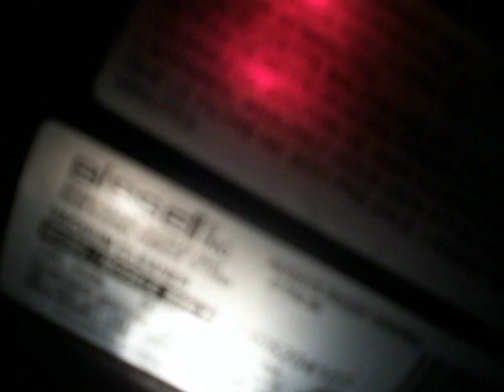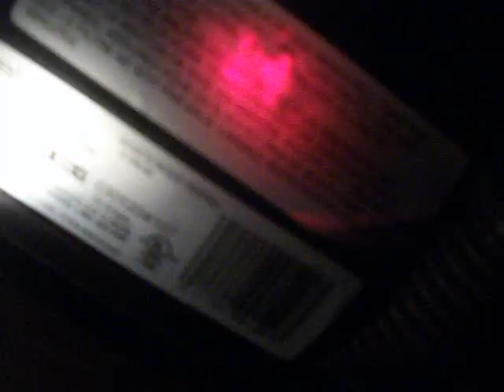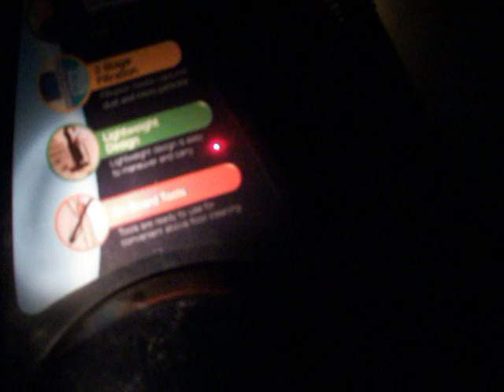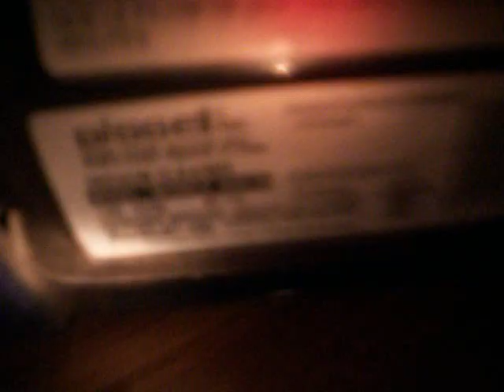our POS Bissel vacuum cleaner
it is LOUD and itz a pos